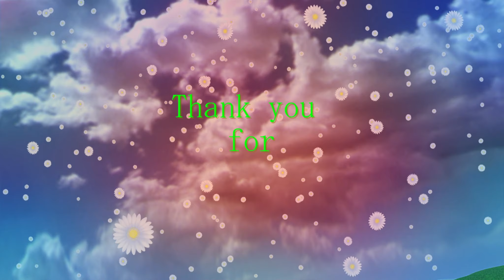【MMD】『ハートアラモード』w.弱音ハク＆プロセカ風初音ミクVS【DECO*27様強化月間】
．．．リメイクですが、96猫＆vip店長様ver.の
『ハートアラモード』デュエットを、
水星の魔女ペアが、とっても素敵に踊ってくれました(^^♪。

※ニコ動関連のリンク先は、閲覧できない場合もあります。

model:
tda式改変ハク・ワンピccv ver.1.02/coa様

stage:
(ギャルリステージ):NOB様

effects:
(autoluminus4):そぼろ様

(ソフトパーティクルエンジン):ビームマンP様

全ての方に感謝を。